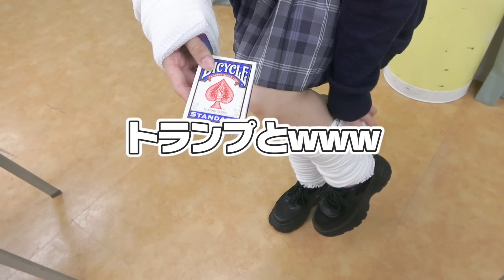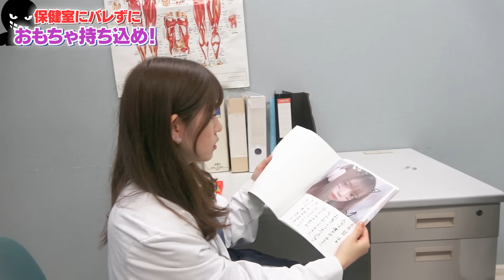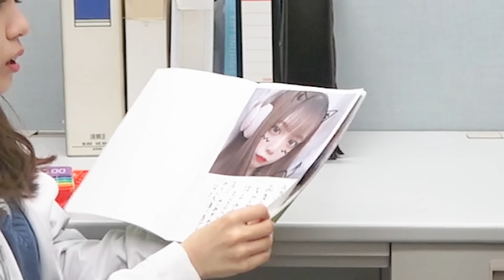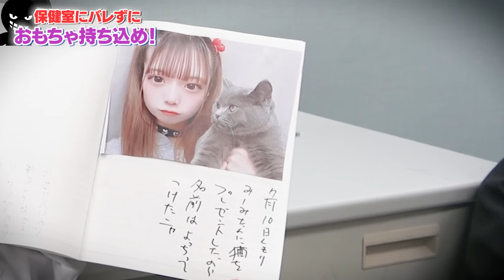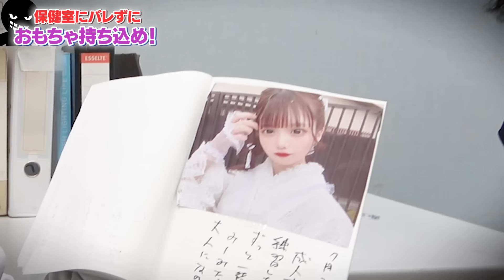【対決】授業休んで遊びたい！保健室の先生にバレずにおもちゃ持ち込んでみた！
新メンバー入れての初のバレずにシリーズやってみたよ！
(先生どうかな、、？笑)

▽【対決】買い物カゴに商品を入れまくれ！！ママにバレずにコンビニでお菓子を買ってみた！

▽【対決】熱を出して学校を休め！ママにバレずに体温上げて仮病対決やってみた！